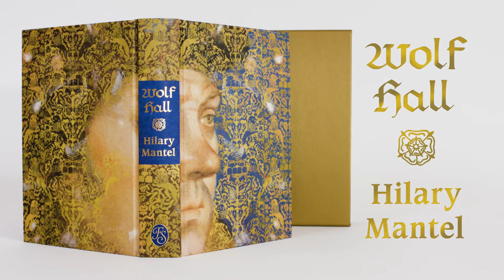Wolf Hall | A collector's edition from The Folio Society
The first in what is considered among the greatest historical trilogies of the modern era, Wolf Hall is wildly ambitious, brilliantly written and utterly enthralling. For this special Folio edition, award-winning artistic duo Igor & Marina have created 11 full-page pencil drawings of exceptionally fine detail, as well as a remarkable colour frontispiece and binding design that features Cromwell.